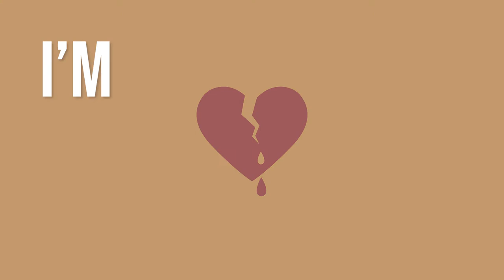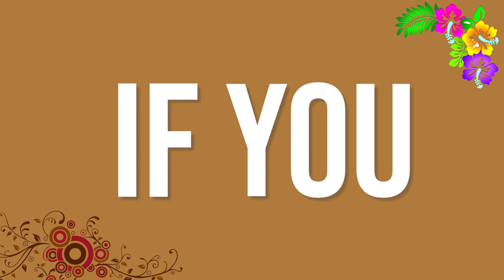Emorimor Naffz Cee Official Lyric Video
The official lyric video for Emorimor   Naffz Cee
©️2020 Ruka Music | Teso Music 2020

Performed by Naffz Cee | Ruka Music
Lyrics Written by Naffz Cee | Ruka Music
Lyrics Video by Jest Boniface
Produced by Alpha Pro |  Klone House Music
Album Art by Full Moon Pictures

Lyrics:

[Intro]
Naffz Cee once again
Ruka Music (sing)

[Hook]
Ijo ngesi ‘ngo oh ooh
Engo ngesi ijo yee
Obia alototo ore

[Verse ]
Apese na ‘bitingit ijo eka tau,
You have my heart in your Palm
Don't break it, I say don't hurt me
Am down on my knees, I’m begging you please, let's go home
Am down on my knees, I’m begging you please, Alototo Teso ohh!!

[Chorus]
Let me be your emorimor, Apese
Let me be your emorimor (morimori)
So, we can live like King and Queen, If you
Let me be your emorimor

Narai,
Ijo ngesi ‘ngo (ijo ngesi ‘ngo oh)
Engo ngesi ijo
Take me slowly (slowly), Baby

[Verse 2]
Alototo be awanyutu ipolok, (Hum!!)
Alototo be eyogata auriak
Alototo be awanyutu Toto (hum!!)
Ayangasi aituk osamai
Baby you’re so nice anyamata ecomai iye
Hhm baby you’re so nice anyamata ecomai, yeah yeah!
You’re like an angel from above, no one is above you
Narai arai ngo okoke emorimor, Okoke emorimor
Mam ipalunit engo

[Chorus]
Let me your emorimor, Apese

[Verse 3]
You’re so amazing like nyero rock painting
Let me the one to show you the real thing
‘cause I’m the Prince to the Throne, waiting to be sworn
I have been waiting for long

[Hook]
Ijo ngesi ngo oh oh ooh
Ijo ngesi ngo oh ooh obiya alototo oree
Ocham ngo araun emorimor ijo chut amorimor amorumorutu iduwe
Am down on my knees begging you please alototo Teso ooh

[Outro]
Narai,
Ijo ngesi ‘ngo (ijo ngesi ‘ngo oh oh ooh)
Engo ngesi ijo